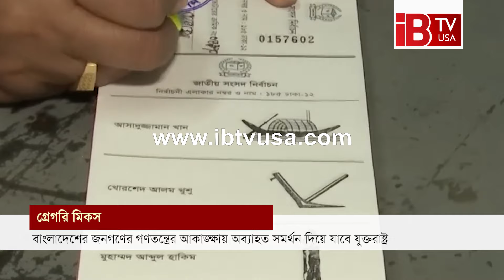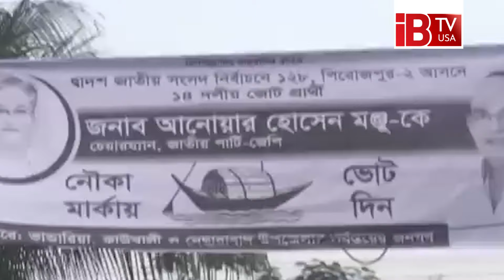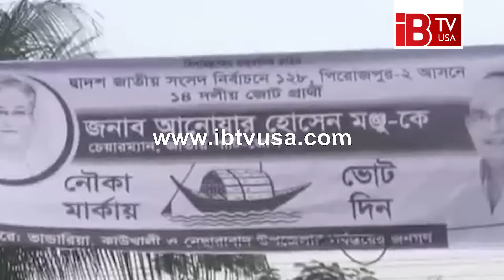বাংলাদেশকে অব্যাহতভাবে সমর্থন দিয়ে যাবে যুক্তরাষ্ট্র I USA I Election I Bangladesh I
United States will continue to support Bangladesh